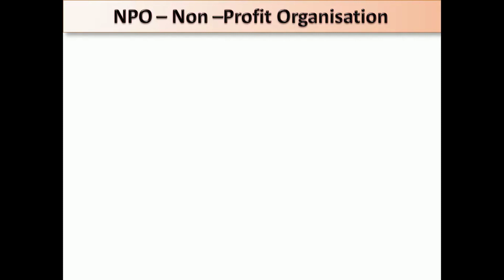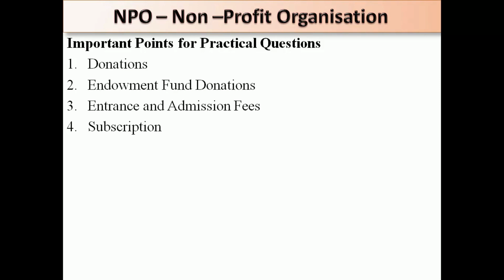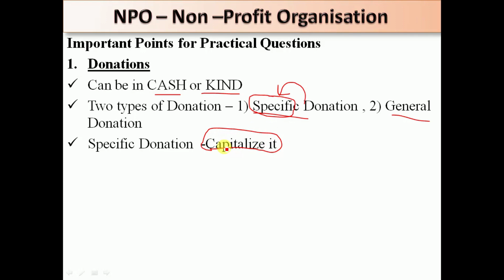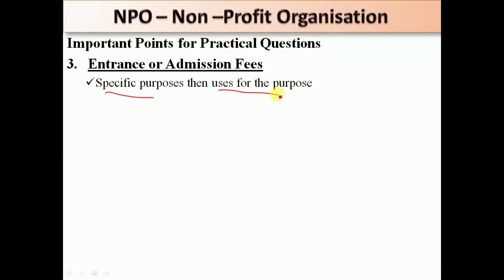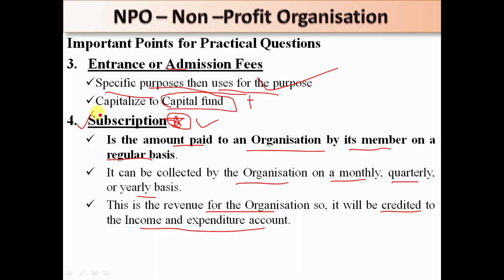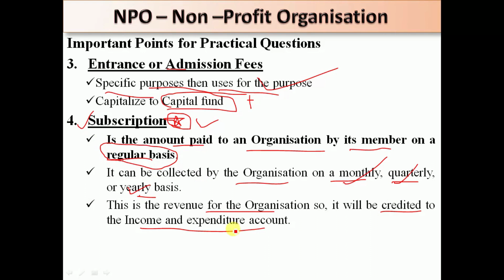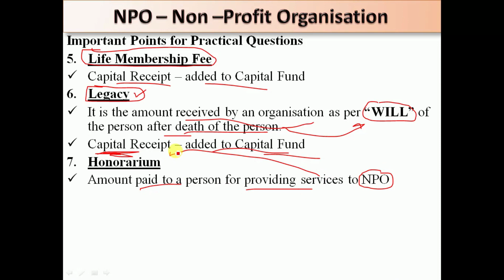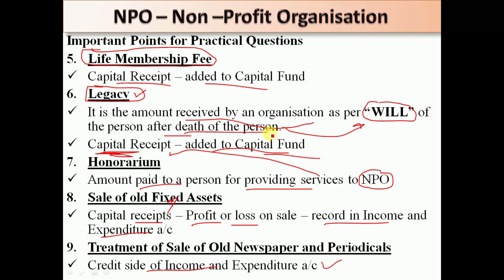NPO - Important Points for Practical Question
In this video you will learn important points to be used in preparation of Financial statements of NPO.